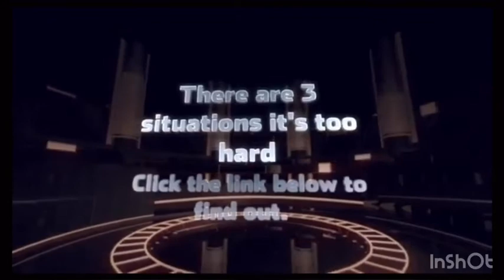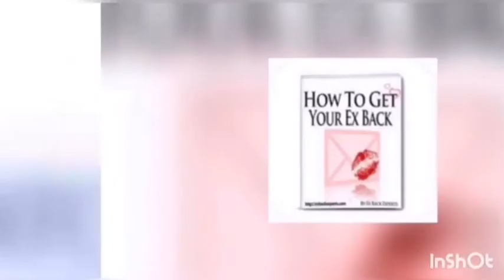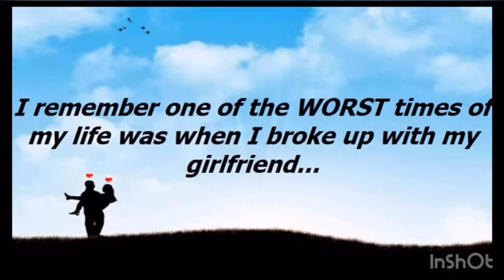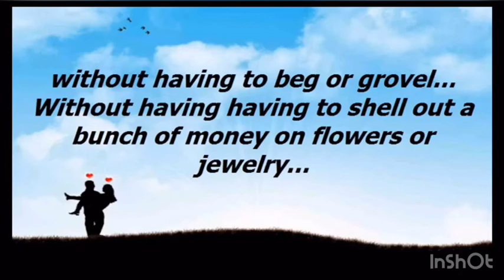Where to Buy Ex Back Experts|| Ex Back Experts Review 2020. Does it work?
Ex Back Experts is a guide produced by the collaboration of Dean Cortez and Samantha Sanderson. Program could be described as the step-by-step training course which will show you how to get your ex back by following a simple yet powerful, 3 step process. No matter how painful the split was or how long two of you have stopped seeing each other, this e-guide promises to help you re-ignite the desire as well as passion by delivering to you some simple yet effective steps. The program covers a comprehensive range of potential relationship issues / situations with advice on how to handle every one of them. The system assures there are techniques that when followed properly will leave two former lovers longing for each other like when the relationship was new. The Strategies Are Powerful Yet Remarkably Simple.What to do after the breakup. Immediate pain is normal, but wallowing in your pain will lead to disaster. You’ll learn how to express yourself in different ways to end the breakup cycle. How and why you need to give it time. Jumping back into the yo-yo dating phase is bad. You’ll learn the 7 deadly mistakes and what you need to do to turn back the clock on your relationship. The Ex Back Experts program also gives suggestions and ideas on how you can manage your relationship. This is an important section since it intends to protect you from the tendency of breaking up again after you get back with your ex. The system Dean Cortez employs makes use of some texting strategies and gives numerous examples of things you should tell your ex to enhance the probability of getting them back. It also looks at relationship management techniques that can help you improve from the inside and gain control over your emotions.